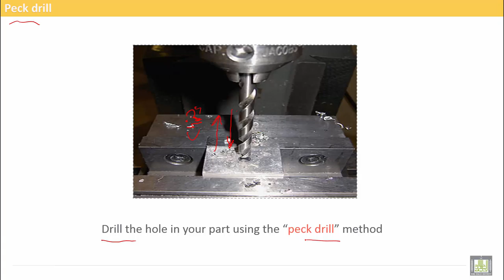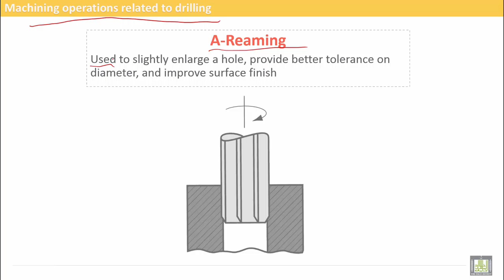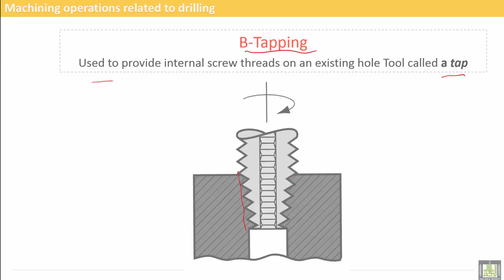Computer Aided Manufacturing | C5-L2 | Operation relating to drilling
Uint 5 : CNC Drilling
Lecture 2 : Operation relating to drilling